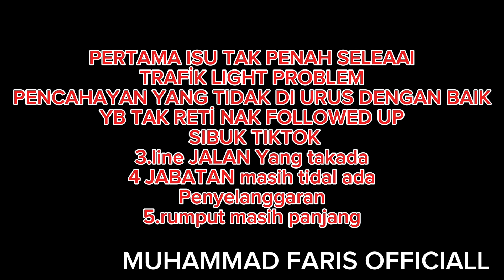DAH JADI YB BERAPA LAMA TAK SETEL SETEL LAGİ LAMPU JALAN TAKADA LINE JALAN TAKADA JALAN GELAP